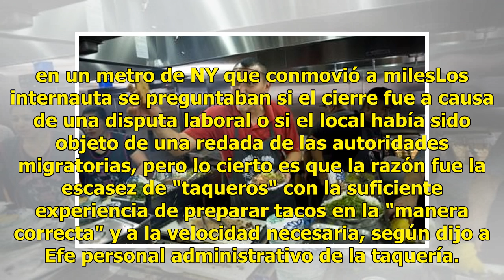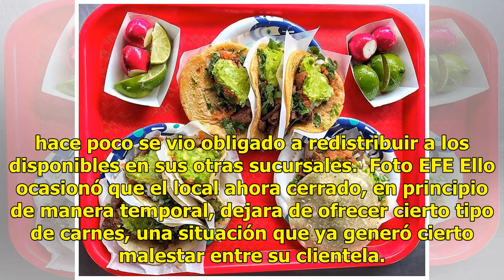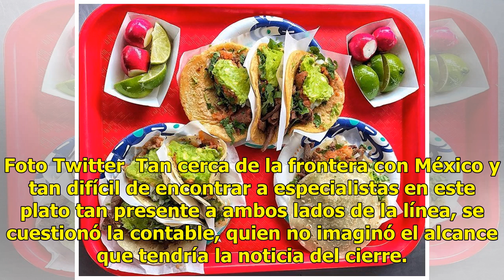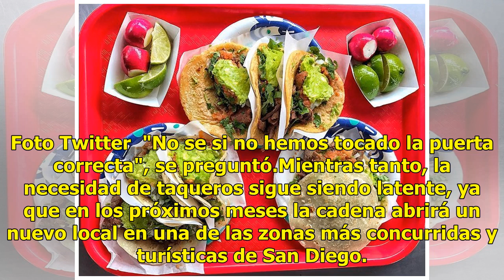Taquería cierra por falta de empleados y las redes enloquecen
San Diego.- Un local de una cadena de taquerías de San Diego, en el sur de California, se encontró ante el problema de la falta de "taqueros" experimentados y no le quedó otra que echar el cierre, ante la preocupación de los muchos amantes de este emblemático platillo. Leer también: Cinco muertos y ...